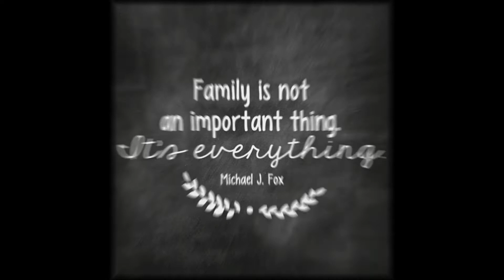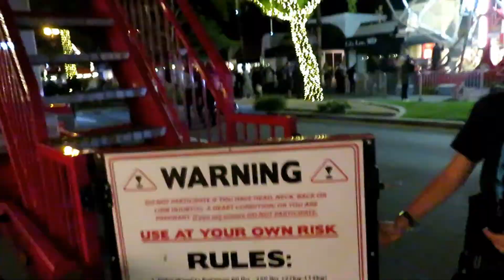ZIPLINING VLOGMAS!!🎄🎅🎄🎅🎄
Great night out with kiddos!🎆🌌 rides, zip lines cotton candy music and more!!
Hope you guys enjoy this vlogmas🎄🎅